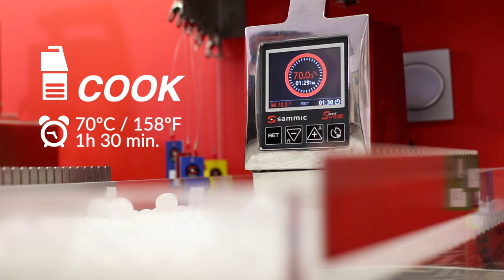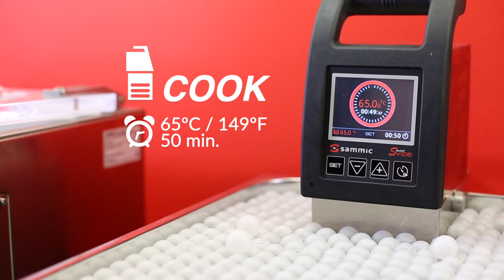Chicken tacos with marinated jalapeños